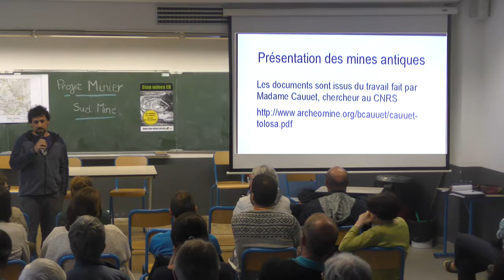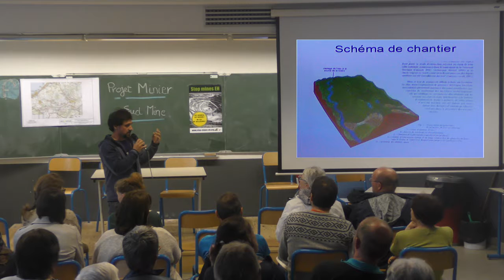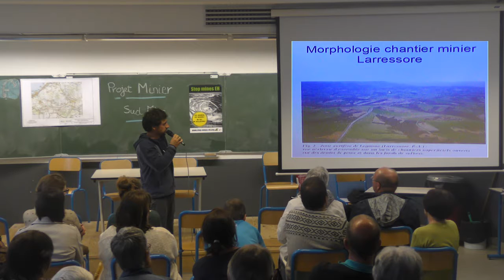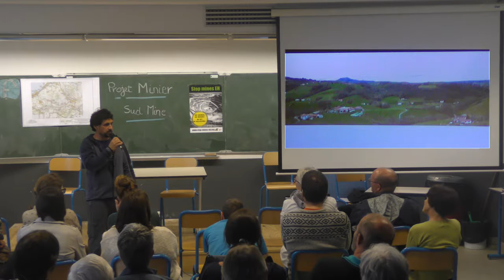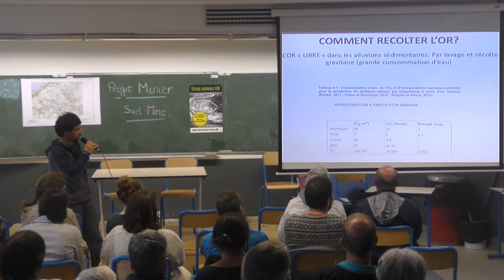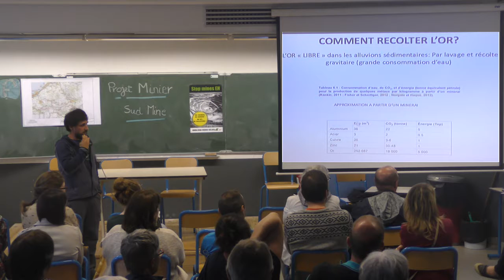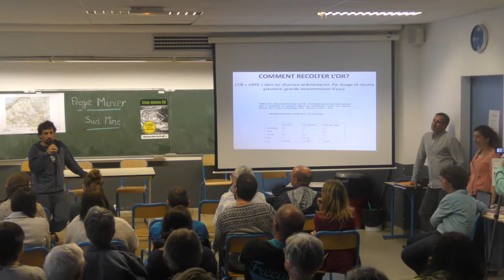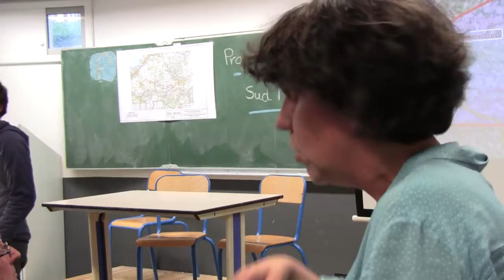St Pée sur Nivelle : NON au projet minier (2)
St Pée sur Nivelle : NON au projet minier
Réunion publique le 10 juin 2016
                               Au lycée Saint Christophe

                                         2ere partie

    Présentation des mines antiques